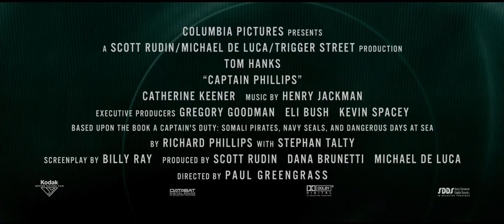Captain Phillips (2013) [Trailer]